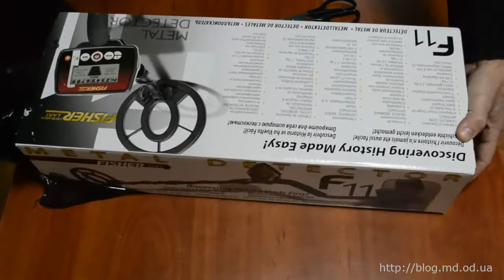Fisher F11 распаковываем и проверяем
Распаковываем и проверяем металлоискатель Fisher F11, смотрим реакцию F11 на разнообразные монеты, золото и железо.